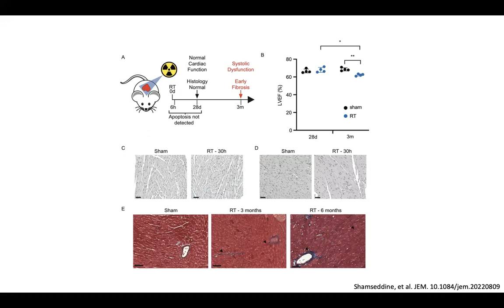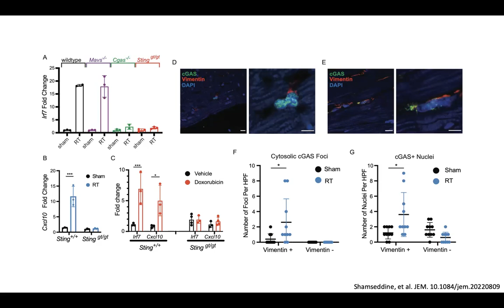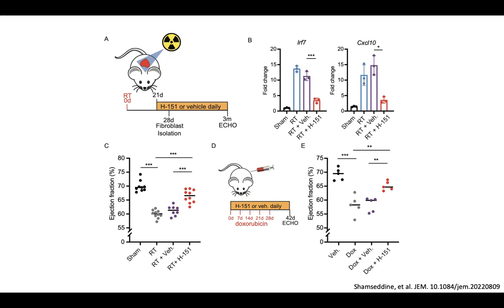Innate immune signaling drives late cardiac toxicity following DNA damaging cancer therapies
Video Summary by Suchit H Patel (Memorial Sloan Kettering Cancer Center)

Description: Here, we describe a new animal model of cardiac toxicity following DNA damage that implicates cGAS/STING signaling in cardiac fibroblasts as a driver of late cardiac toxicity. We find delayed activation of a type I interferon response specific to cardiac fibroblasts following cardiac radiation or doxorubicin treatment, dependent on cGAS/STING signaling. Genetic or pharmacologic abrogation of this signaling eliminates the interferon response, rescues cardiac function, and improves cardiac specific mortality following DNA damaging treatments.